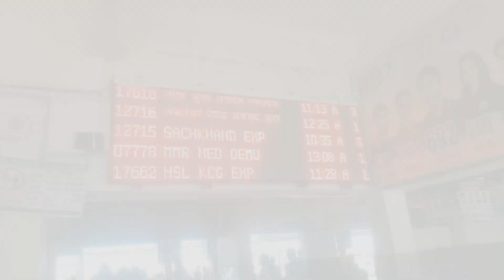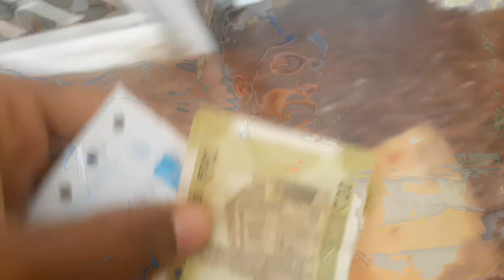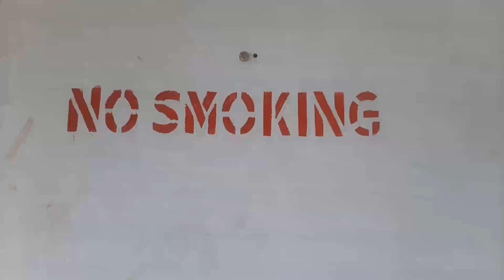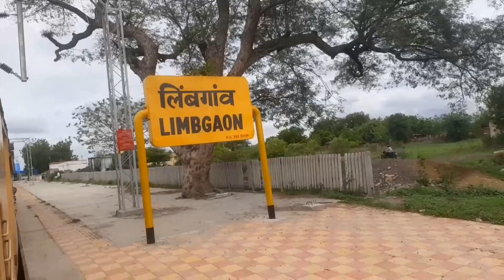Parbhani To Nanded Train Journey ll Nanded By Passenger Train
Hello 👋  Dosto Aap logo Swagat Hai ak or Nai Train journey me mere hath

WDP 4 + 20067 LOCO SHED GOOTY

Train number - 07276 - Hazur Sahib Nanded Special Express

Depart Timeing  9:40 am parbhani jn

Train Halt All Station - Pingli,Mirkhed,Purna Junction , Chudawa,Limbgaon,Wanegaon and fanal Destinations is Hazur Sahib Nanded

Nanded Division

My Train Journey experience

THANKS FOR WACHING AND SKIP RAILFANING